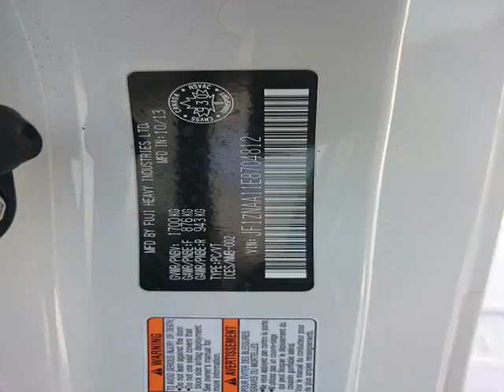Whitby Toyota - 2014 Scion FR-S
Whitby Toyota - 2014 Scion FR-S  U12237